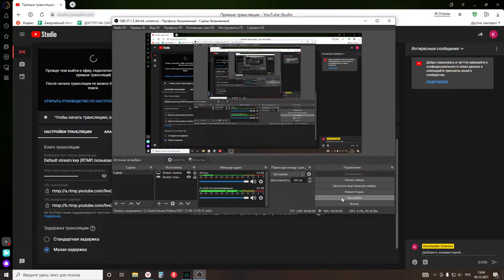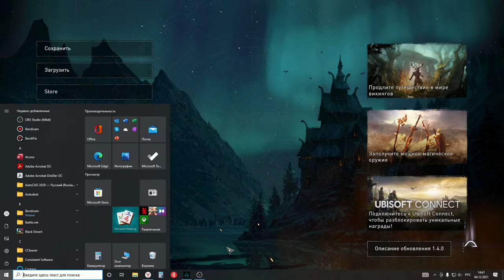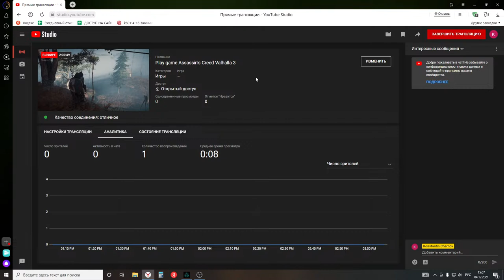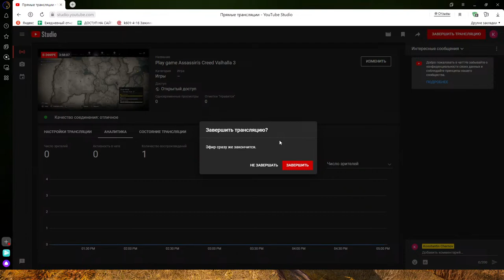Play game Assassin's Creed Valhalla 3